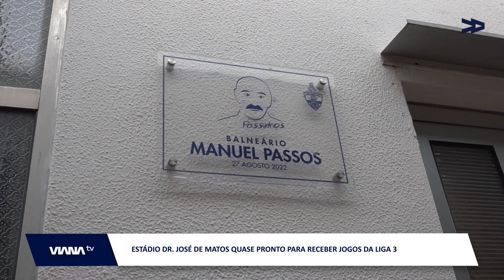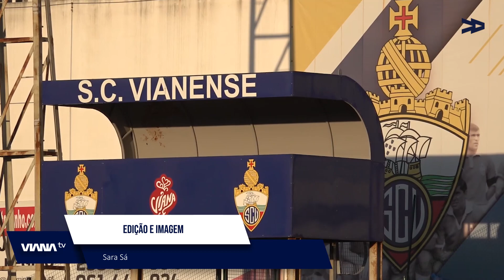Estádio Dr. José de Matos quase pronto para receber jogos da Liga 3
Estão a decorrer no estádio Dr. José de Matos, para melhorar as instalações.
A Viana TV foi ver o ponto de situação.